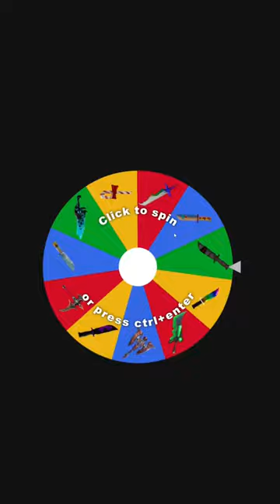Roblox, But A WHEEL CHOOSES My KNIFE…